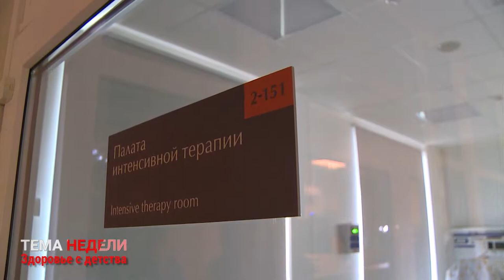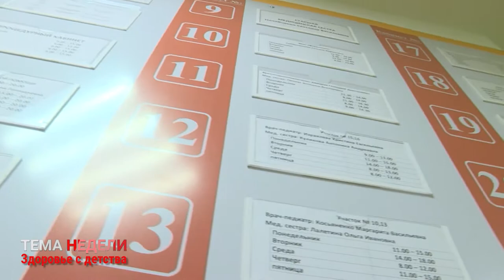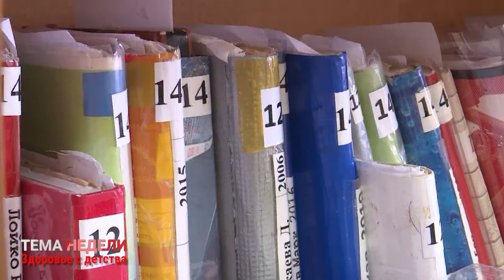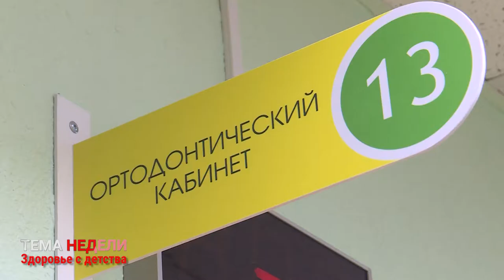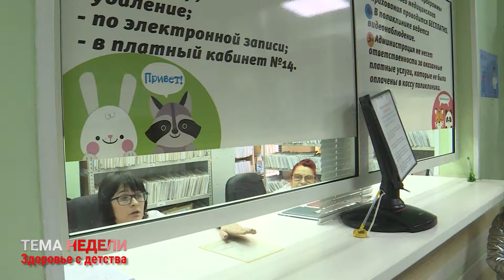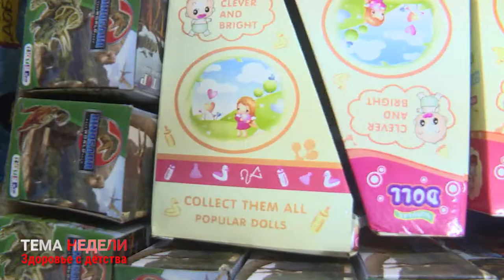ЗДОРОВЬЕ С ДЕТСТВА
Среди госпрограмм, действующих в регионах, больше всего негативных отзывов именно на здравоохранение. Мы выяснили, как работает в крае Региональная программа «Развития здравоохранения на 2013­2020 годы». Её сильной стороной является цель - вырастить здоровое поколение приморцев. За последние годы обновлено оборудование, отремонтированы внутренние помещения детских поликлиник и больниц, приобретены реанимобили для Службы материнства и детства, запущен детский медицинский поезд «Забота». За год более 20 тысяч детей прошли медобследование и получили консультации врачей, не выезжая за пределы своего района. Как помогают выявить недуг у детей и сохраняют здоровье с детства, расскажем в нашей традиционной рубрике «Тема недели».